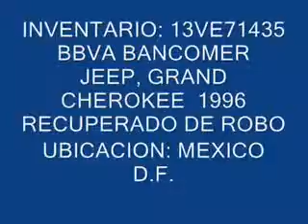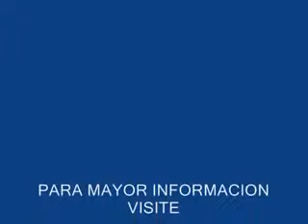SUBASTASMA JEEP, GRAND CHEROKEE 1996